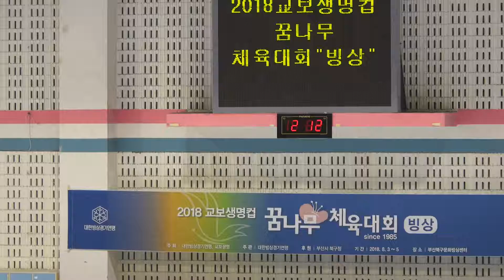강예림 | FS | 2018-08-03 교보생명컵 꿈나무 체육대회 피겨 | 여자1급 6학년1조 | 대구중앙초 | 경기번호 51-2